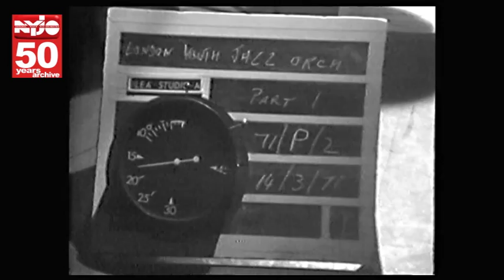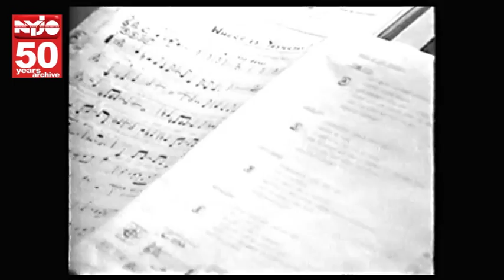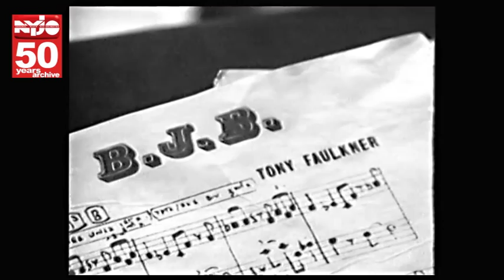NYJO ILEA 1971 ws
NYJO Archive 1971